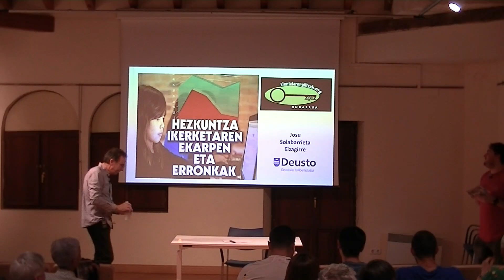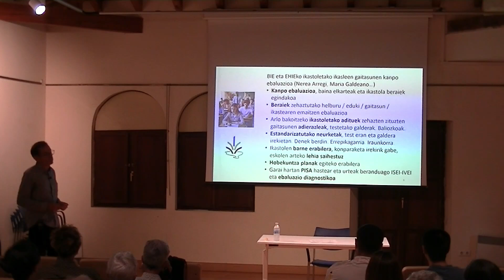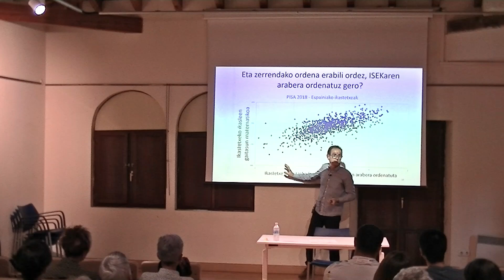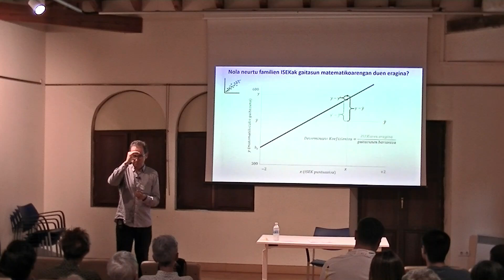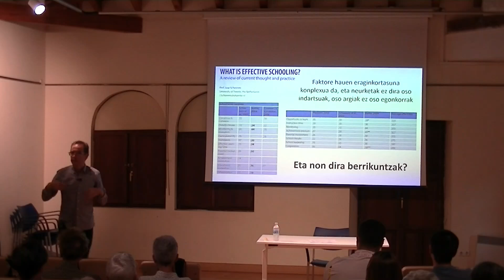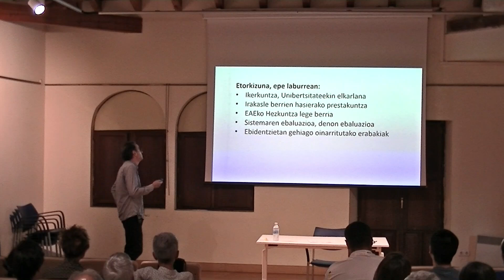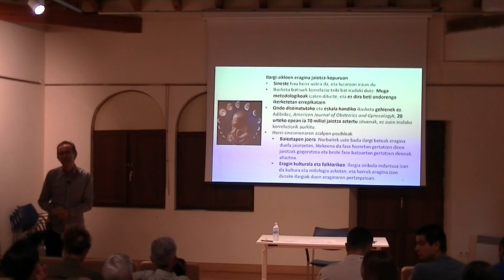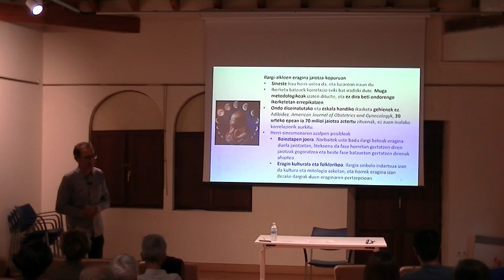Hezkuntza Ikerketaren Ekarpen eta Erronkak -- Josu Solabarrieta Eizagirre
Hainbat arlo profesionaletan bezala, ikerkuntzak badu bere lekua hezkuntza arloan. Nire ibilbidearen arabera leku hori zein izan den, zein izan beharko litzatekeen, eta zein izan daitekeen aztertuko dut. Hezkuntza arloko ikerkuntzaren tamainari begiratuta, hezkuntzak gizarte baliabideen zati handienetarikoa erabiltzen duela ikusten dugu, eta aldi berean hezkuntzaren ikerketak zein zati txikia hartzen duen.

Hezkuntza ikerkuntzan aritzen garenok aurrez aurre izaten ditugun erronka eta arazotariko batzuk ezagutuko ditugu, eta horiei aurre egiteko erabiltzen ditugun estrategiak.

Azken hamarkadetan hainbat ikerketa eta ebaluaziotan parte hartu dut. Baina niretzat garrantzitsuagoa izan da beste ikerketa eta ebaluazio batzuetatik ikasitakoa, bereziki PISA eta beste nazioarteko ebaluazio batzuk erakusten dutena, eta hurbilago ebaluazio diagnostikotik ateratzen dena. Nola ikertzen da hezkuntzan? Zer ikasi dezakegu nazioartean bai bertan egiten diren sistema-ebaluazioetatik? Eta irakaskuntzaren eraginkortasunari buruzko ikerkuntzak azken hirurogei urteetan egindako ekarpenetatik?

Hezitzaile eta irakasleon lanean erabakirik garrantzitsuenak ebidentzia sendoetan oinarrituta egon behar dira, baina nolakoa da irakasleok eta hezitzaileok dugun prestakuntza ikerketan aritzeko? Etorkizuneko irakasleen prestakuntza bidean agertu daitekeen antsietate matematikoak ere izan dezake bere garrantzia. Guzti honen aurrean zer egiten ari garen ere ikusiko dugu. Zein izan daiteke hezkuntzako ikerketaren etorkizuna epe laburrean eta erdi epean?